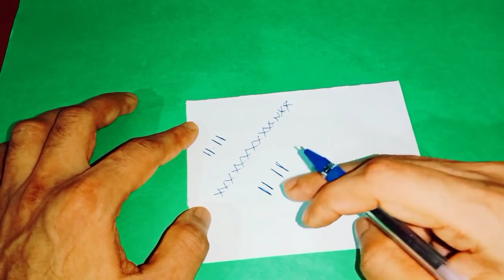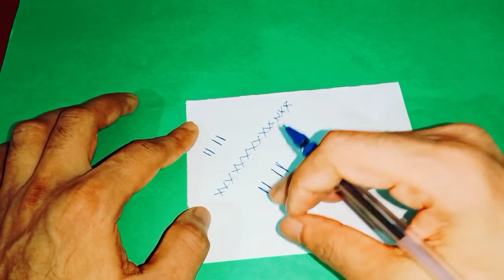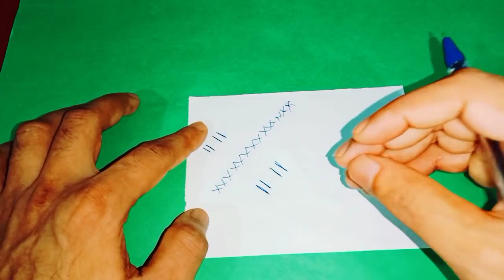ఈ సమయంలో మీ మనసులో ఏది కోరుకుంటే ఆ కోరిక తప్పకుండా నెరవేరుతుంది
Time:10.00 AM TO 1.00 PM And 3.00 PM TO 6.00 PM
fees: 500 rupees
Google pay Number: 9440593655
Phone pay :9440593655